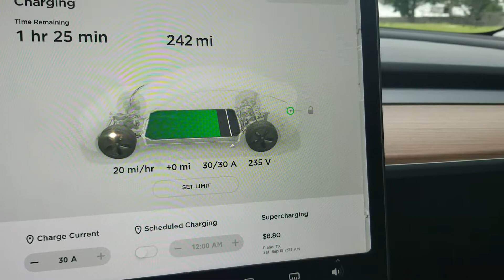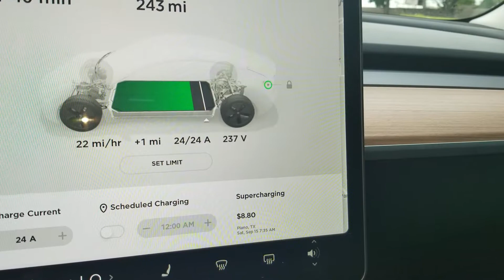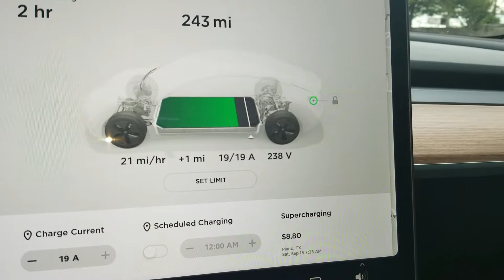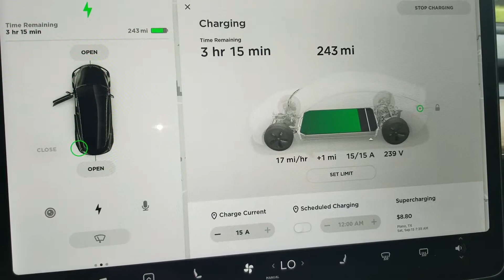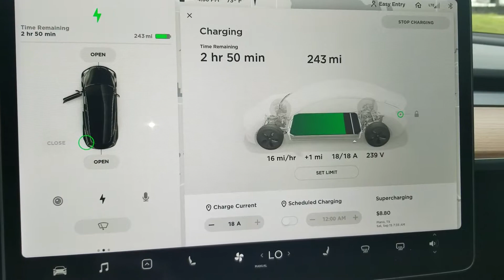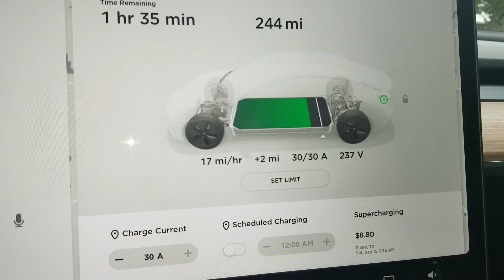Load balancing tesla charge